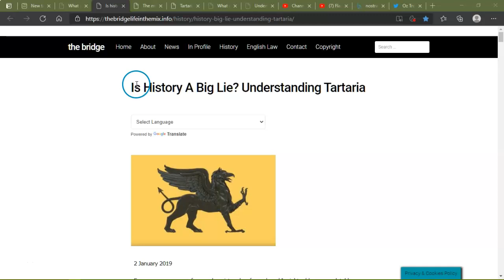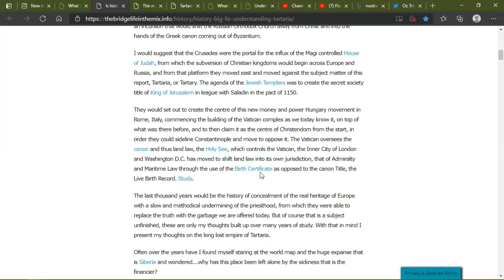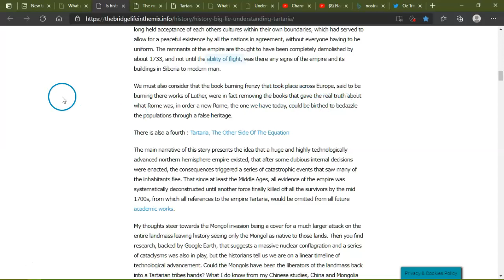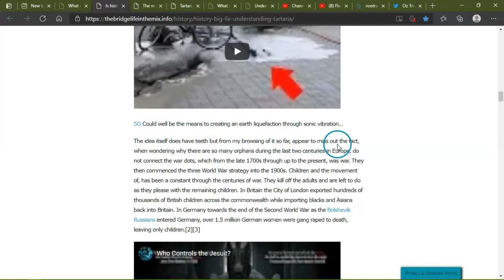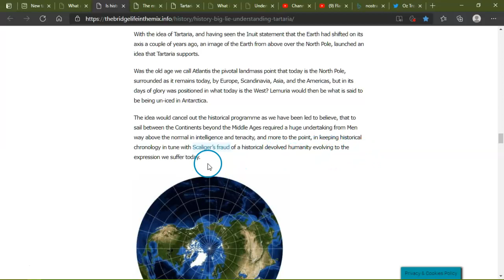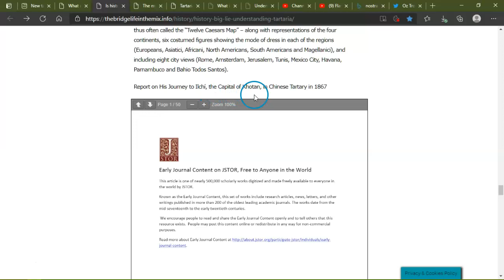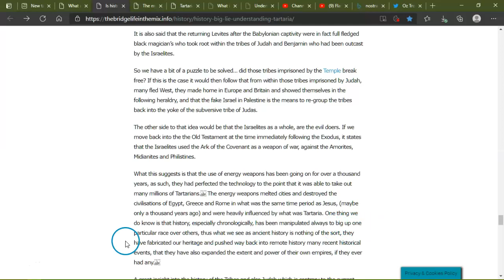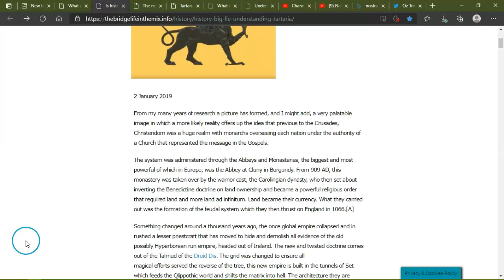10 Tribes left Tartaria & Moved to the West.